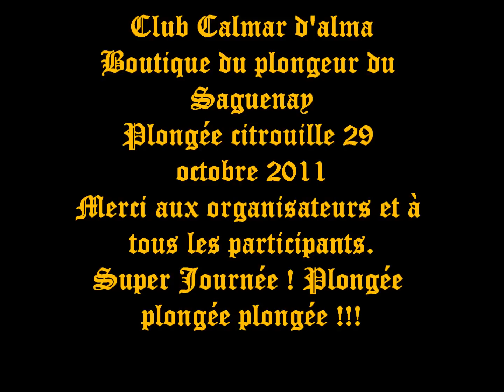Plongée citrouille Lac Clair Milot - Underwater pumpink carving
Plongée sous-marine citrouille, lac clair st-ludger de milot, lac st-jean, Québec. Club calmar d'alma . Super Journée !